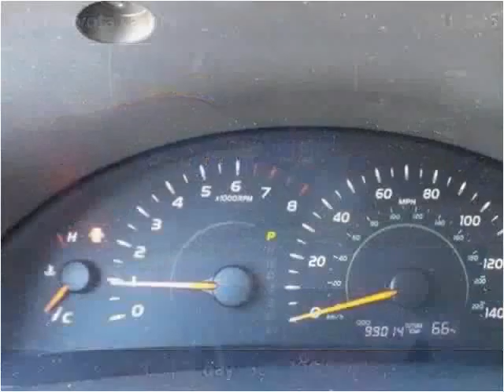2007 Toyota Camry Used Cars Hattiesburg MS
This 2007 Toyota Camry is available from Lincoln Road Autoplex.